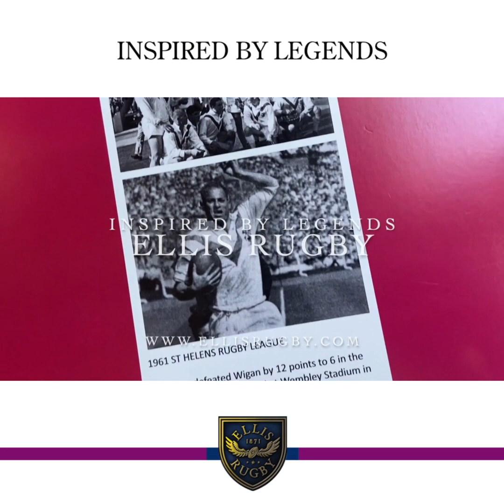St Helens Polo 1961 Rugby League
St Helens Rugby League Challenge Cup Victory over Wigan
On May 13, 1961, rugby league fans witnessed a momentous clash as St Helens Rugby League team triumphed over their arch-rivals, Wigan. With a final score of 12 points to 6. The Rugby League Challenge Cup final. Held at the iconic Wembley Stadium. Was a spectacle of skill, passion, and determination from both sides.

1961 St Helens v Wigan First Half
The match kicked off amidst a buzz of anticipation from the tens of thousands of passionate rugby league supporters in attendance. Wigan started the game with great intensity. Seeking to impose their dominance early on. However, St Helens’ formidable defense held firm. Denying Wigan any scoring opportunities. The first half was marked by a display of tactical brilliance from both teams, with their respective defences refusing to yield. Although Fred Griffiths opened the scoring for Wigan through a penalty. It was the great Alex Murphy who crossed for a sensational try to put St Helens ahead. Rhodes then added a penalty for the Saints. This made it 5 points to 2 at half-time.

Rugby League Final St Helens 1961
The second half commenced with renewed determination from both teams. As they sought to seize the initiative and secure victory. Griffiths once again kicked a penalty. But, St Helens made the breakthrough when, Tom van Vollenhoven, displayed incredible speed and agility. Assisted by Centre Ken Large. He sliced through Wigan’s defensive line to score a breathtaking try. The Wigan supporters were left stunned by the brilliance of van Vollenhoven’s individual effort.

St Helens’ confidence surged after the opening try, and they continued to apply pressure on Wigan. They scored further points from the boot of full-back Austin Rhodes. The conversion followed by a penalty. Griffiths had the final word for Wigan with a further penalty. But St Helens captain Vince Karalius lifted the 1961 Challenge Cup. Saints’ great Second Row Forward Dick Huddart was awarded the Man of the Match award.

Inspired by the heroes of 1961. Manufactured from satin touch 100% cotton, the Polo Shirt features detailed applique retro St Helens crest. Also, features St Helens on the collar stand. In addition, herringbone detail on vents and tape on the neck opening.

We also offer the Vintage St Helens Shirt 1966 design Rugby Shirt.

The available sizes are S – 5XL.